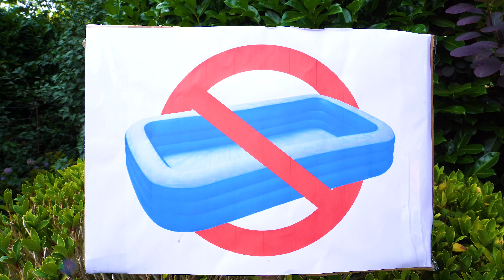Amelia and Avelina have some water splash fun adventure